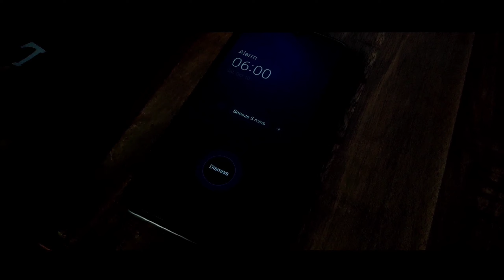VENGEANCE || best short action movie by Sujan RB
we are back with another action video. so hope you guys love it.please show your support  if you like our video and don't forget to share subscribe and thumbs up the video..